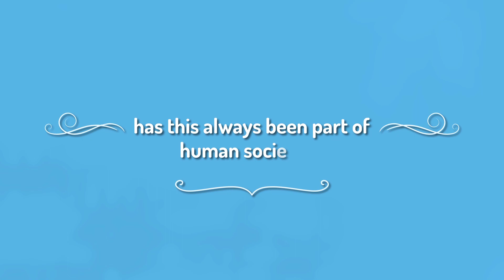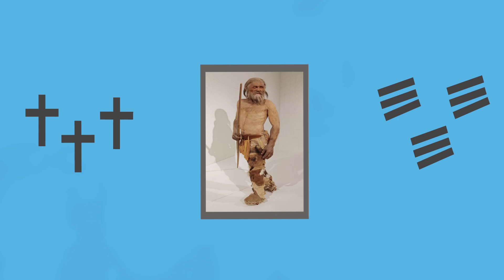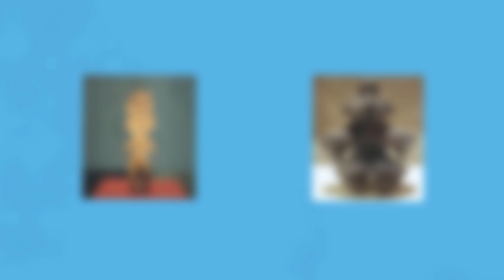History of Tattoos: The Oldest Form of Art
From ancient civilizations to modern-day practices, tattoos have played a significant role in human culture and artistic expression. Uncover the origins of tattoos among indigenous tribes and ancient civilizations, where tattoos served as symbols of status, spirituality, and cultural identity.

Travel through time and discover how tattoos spread across different continents, evolving into various styles and traditions.

Explore the intricate artistry behind traditional tattooing techniques, such as hand-tapping and stick-and-poke methods, which have been passed down through generations as treasured cultural practices.

Witness the resurgence of tattooing in the modern era, from its association with sailors and seafarers to becoming a symbol of rebellion and counterculture. Marvel at the creative revolution that brought tattoos to the forefront of contemporary art and fashion.

Delve into the cultural debates surrounding tattoos throughout history, from stigmatization to celebration, and how attitudes have evolved over time.

Discover how tattoos have become a medium for personal storytelling, allowing individuals to express their unique stories, passions, and beliefs on their skin.